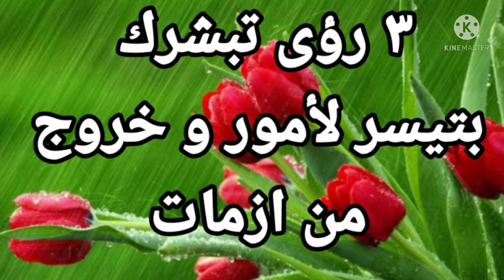تفسير حلم رؤية صلاة الظهر في المنام للعزباء للمتزوجة للحامل للرجل للمطلقة|تفسيرالاحلام فاطمةالزهراء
يتناول الفيديو شرح لاهم التفسيرات متعلقة برؤية صلاة الظهر في المنام لابن سيرين للعزباء للمتزوجة للحامل للرجل للمطلقة